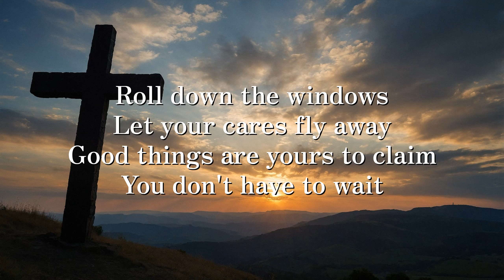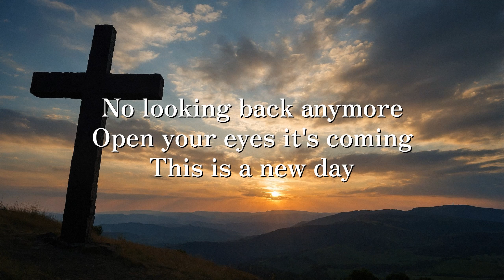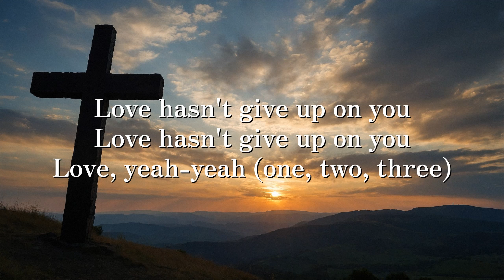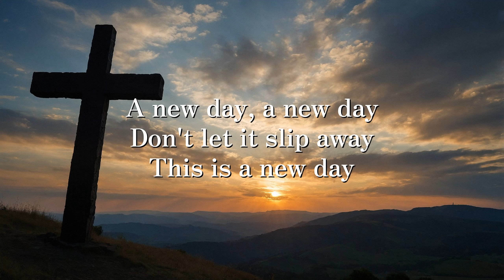Danny Gokey - New Day ( Lyrics )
∞ Numen Music Group ∞

✼ Post any song requests you have in the comments ✼

If you enjoy the ♫♫♫ please 👍 and 🔔 it really helps the channel 😊😊🚀🚀